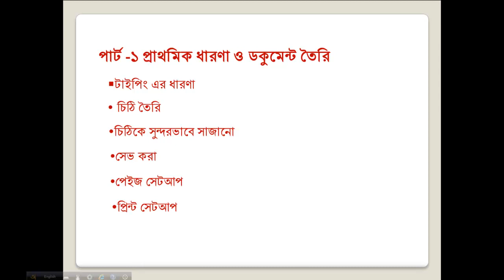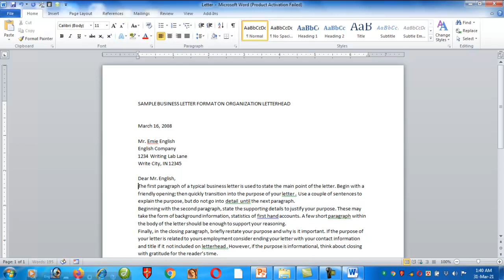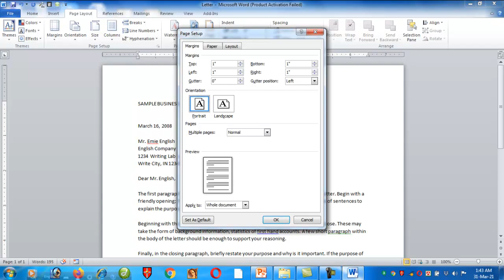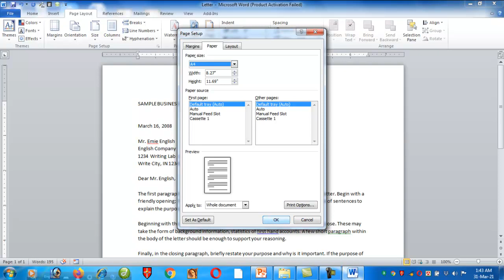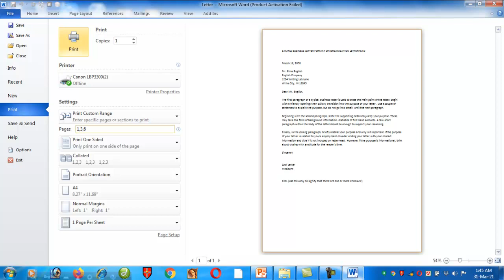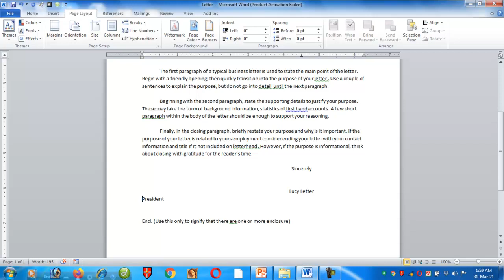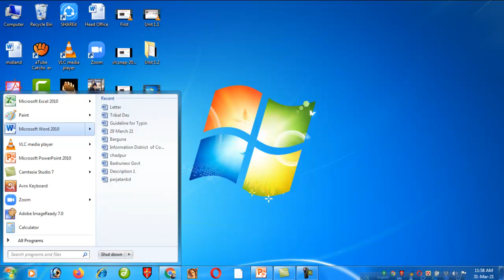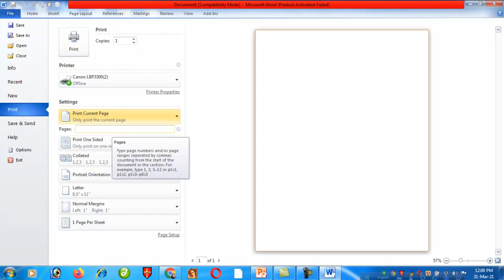Preliminary Concepts and Document Creation | Unit 1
This tutorial will benefit those who want to make computer typing, letters and a document. Here is an idea about typing and you can easily learn or do it. Because this tutorial has been made easy by thinking about the need to learn computer. Trainees should not shy away from learning computer for fear of typing, as computer learning has become a necessity for educated people of all classes. In this way, there will be continuity in each tutorial, only those that are important in the software will be included here. Because not everyone needs to know all about software.

Idea of typing
idea of fingering
typing lesson for keyboard
ms office document create
letter create
print setup
page layout
print preview
typing guideline
basic computer training
easy computer learning
computer training for teachers
computer training for office executive
computer training for students
computer training doctor
computer training for engineer
computer training for educated housewife
computer training for banker
computer training for computer training for businessman
computer training for other professionals
computer training for computer professionals,
easy learning computer
total sulution of computer training
computer training for bcs teachers
computer training college teachers
computer training for school teachers
computer knowdedge